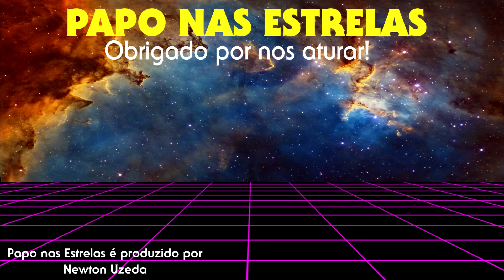Twilight Zone 2019 - O Escorpião Azul [The Blue Scorpion] - Análise - Crítica - Brasil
O surgimento de uma arma elusiva leva um professor de antropologia ao seu projeto mais pessoal até agora.

The Twilight Zone - S01E09 - The Blue Scorpion
Além da Imaginação - O Escorpião Azul